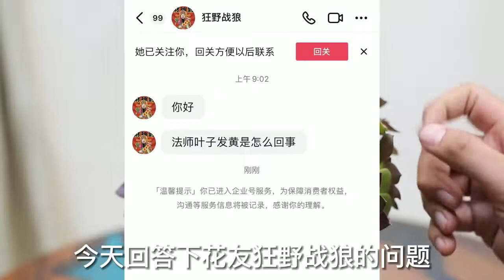多肉法师叶子发黄怎么办？园艺师教你，得分情况区别对待